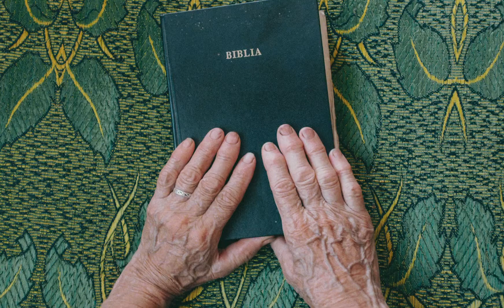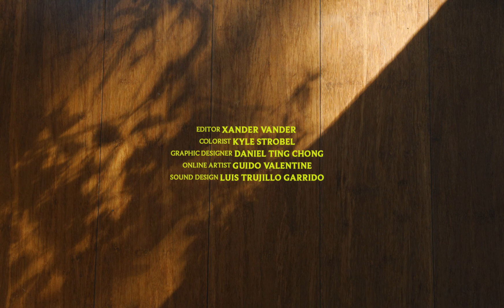INTERLUDE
NOMINATED FOR BEST: COMMONWEALTH FASHION FILM, CINEMATOGRAPHY, FASHION FILM
DIRECTOR: Tayla Galasko
COUNTRY: South Africa

A woman remembers and reimagines her life during an unexpected interlude.